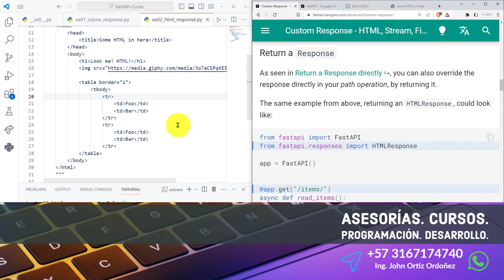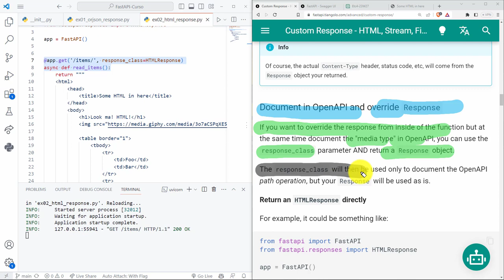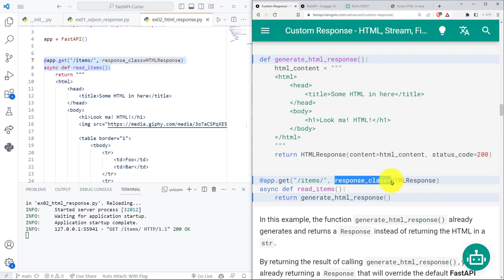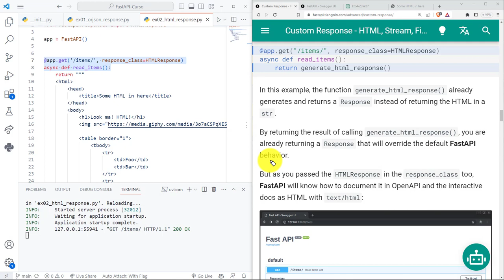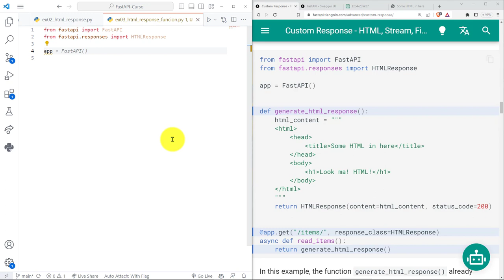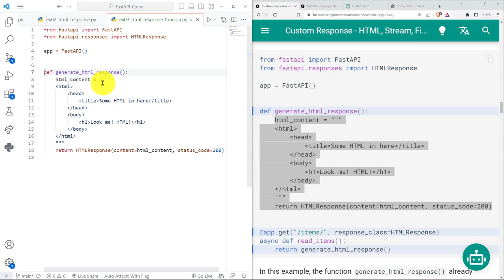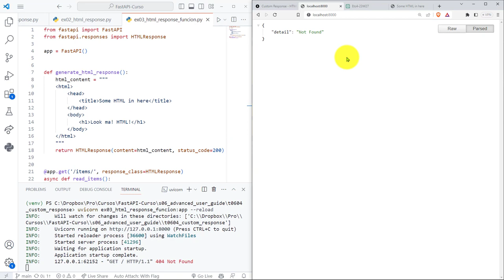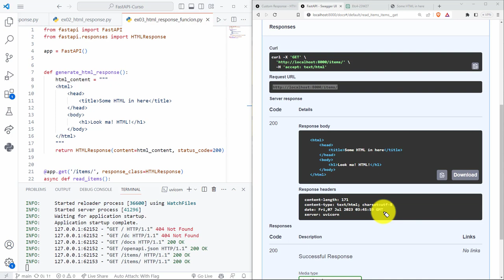FastAPI Curso: 223 Retornar un Objeto HTMLResponse Desde una Función Normal